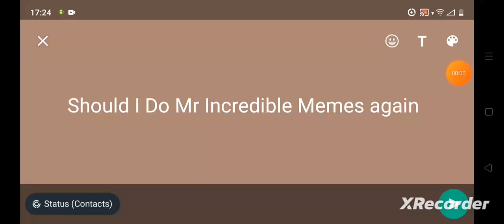Should I Bring Back Mr Incredible Memes